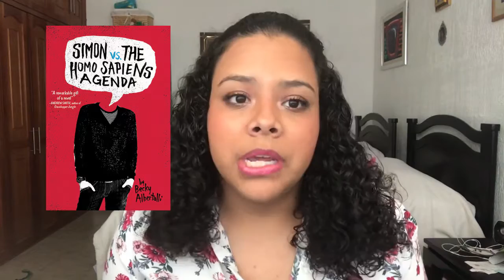THREE MUSICAL THEATRE BOOK RECOMMENDATIONS